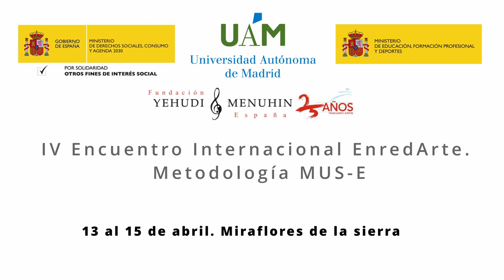Ya estamos embarcadas. IV Enc. Internacional EnredArte Metodología MUS-E. Miraflores Abril 2024